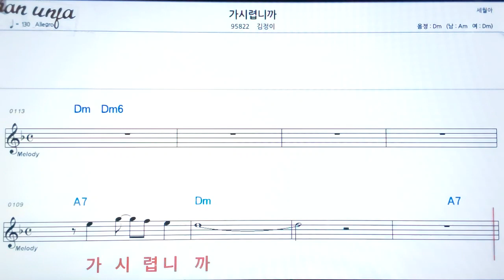가시렵니까/김정이👍악보, 노래,기타 코드,가사,Karaoke*가라오케 반주